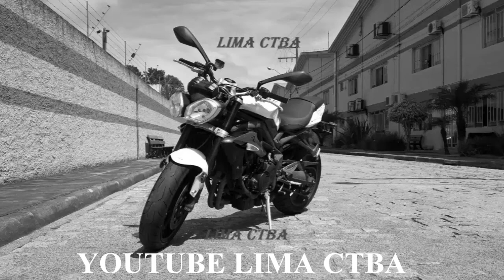ACIDENTE CARRO VS MOTO + QUEM FOI CULPADO + LIMA CTBA